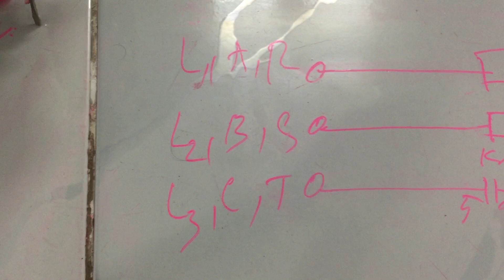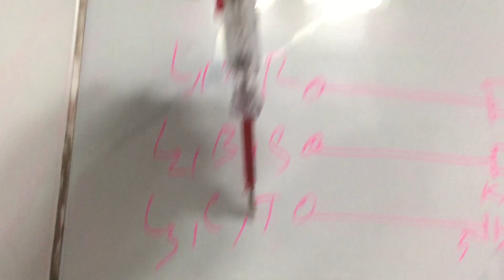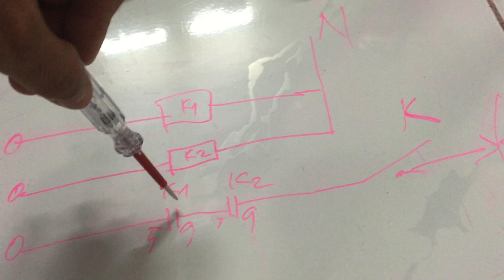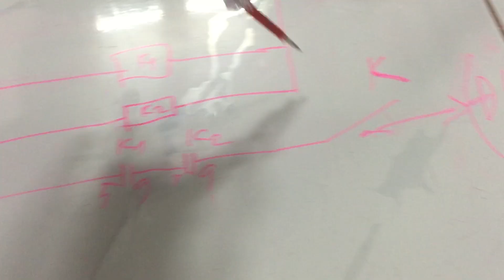Mặch bảo vệ mất pha dùng hai role trung gian có nhiều tranh cãi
Mặch điện cónhiều tranh cãi